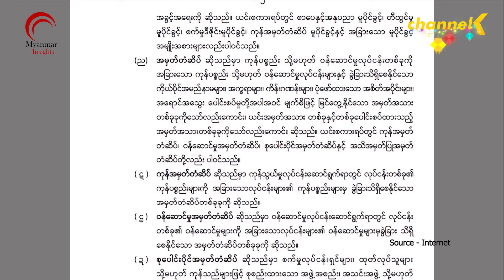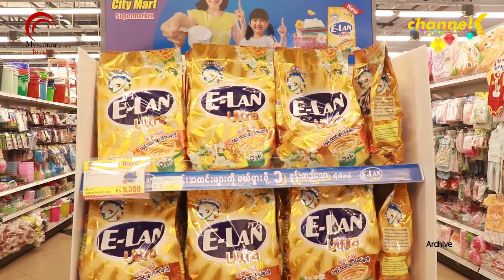ကုန်အမှတ်တံဆိပ်နဲ့ ပတ်သက်ပြီး လုပ်ငန်းရှင်တွေအနေနဲ့ ပြန်လည်ဆန်းစစ်ဖို့ အချိန်ရောက်ပြီ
လုပ်ငန်းရှင်တွေက ဥပဒေနဲ့အညီ အခွန်ခတွေ ပေးဆောင်တာ၊ အလုပ်သမားဥပဒေနဲ့အညီ လိုက်နာဆောင်ရွက်တာတွေရှိနေပြီး မိမိလုပ်ငန်း ထုတ်လုပ်မှုတိုးတက်ဖို့ ဥပဒေနဲ့ အညီ ပြုလုပ်တာတွေအပြင် ထုတ်ကုန်သွင်းနဲ့ ပတ်သက်တဲ့ ကိစ္စတွေကို ဥပဒေနဲ့အညီ လုပ်ကိုင်တာတွေ ရှိလာပါတယ်။
ဒါပေမယ့် လုပ်ငန်းရှင်တွေ သတိမပြုမိတာက မိမိလုပ်ငန်းရဲ့ အမှတ်တံဆိပ်နဲ့ လုပ်ငန်းအမည်က အခြားလုပ်ငန်းတစ်ခုနဲ့ ရိုးသားစွာ ဆင်တူရိုးမှားဖြစ်နေတတ်တာပါ။
ဒါကြောင့် ဒီအချက်ကို ပြန်လည်ဆန်းစစ်သင့်တယ်လို့ မြန်မာနိုင်ငံ စက်မှုလုပ်ငန်းရှင်များအသင်း တွဲဖက် အတွင်းရေးမှူးက ပြောပါတယ်။